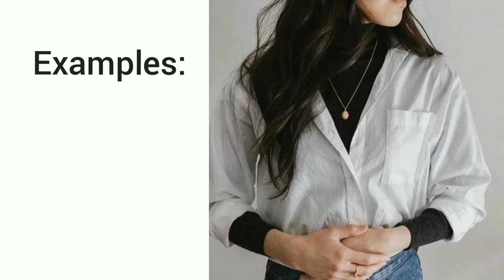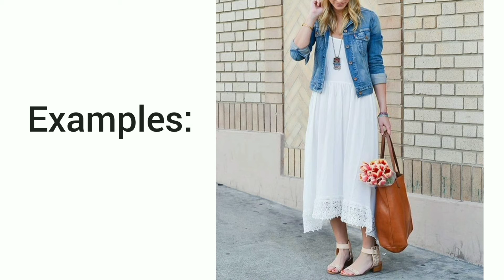Top 5 Wardrobe Essentials|| Wardrobe Must Haves for Every Girl|| Closet Essentials.